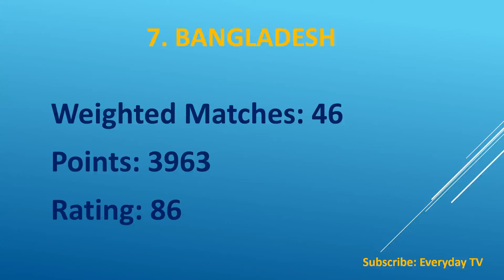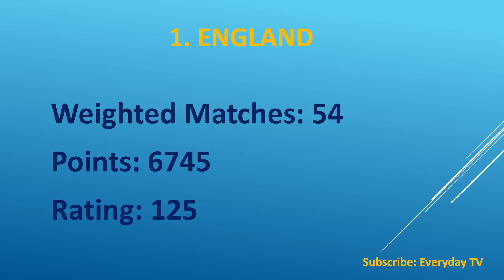Latest ICC ODI Ranking December 2019 | Everyday TV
This video is about the ranking of the top 10 one day international matches playing cricket teams who are at the top 10 positions. Moreover, this video tells you about the position, weighted matches, points and rating of each team.